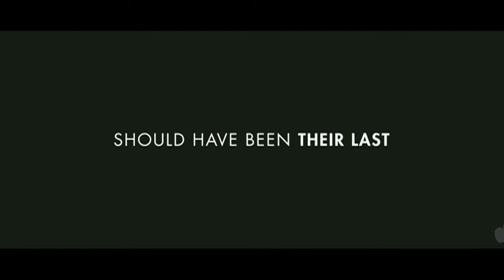NBA Jam and Snyder's Superman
This week I get an injury, talk about the new Superman, and fall asleep.

for video game goodness, and yours truly!

Movies for October 8, 2010 - My Soul To Take, Life As We Know It, Secretariat